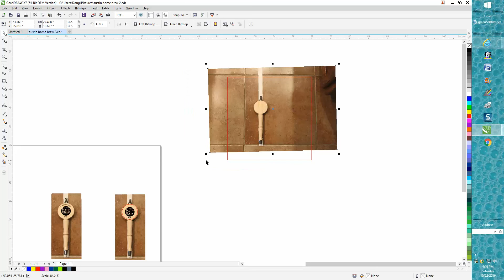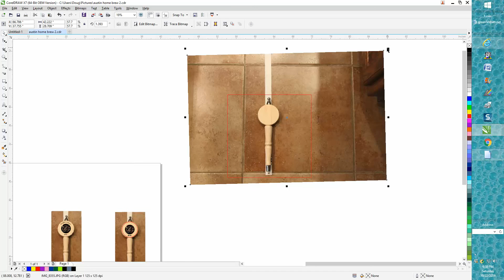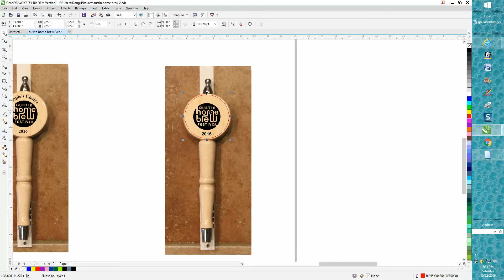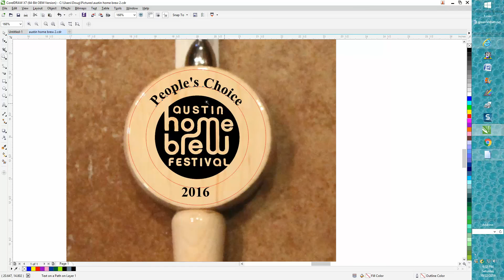Corel Draw Tips & Tricks how to engrave on a shape, and how to send a photo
Corel Draw Tips & Tricks how to engrave on a shape, and how to send a photo of it for the customer to OK